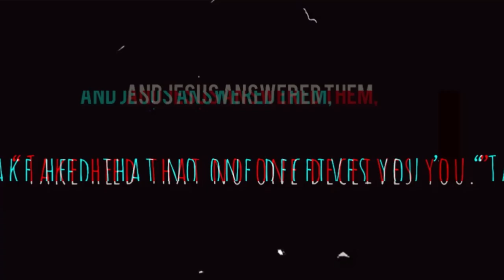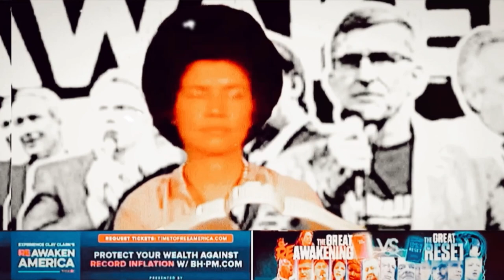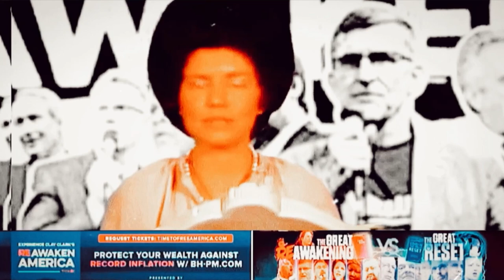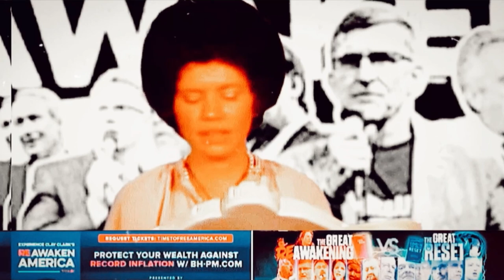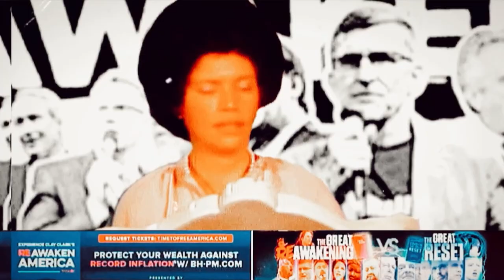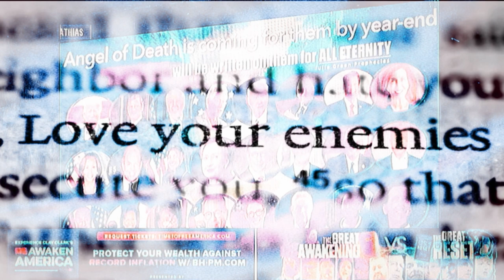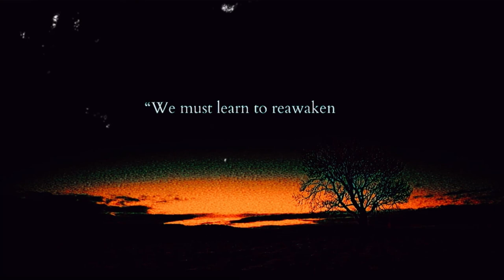Elizabeth Clare Prophet REAWAKENS AMERICA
The ugly mixture of patriotism, the occult and the so called church. That's what reawaken america is.

Links to my other videos on this topic